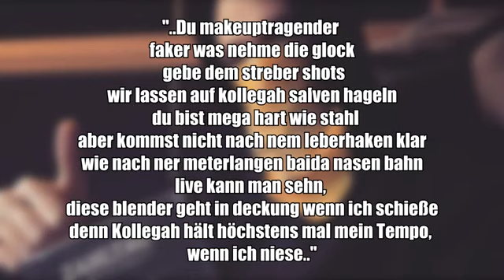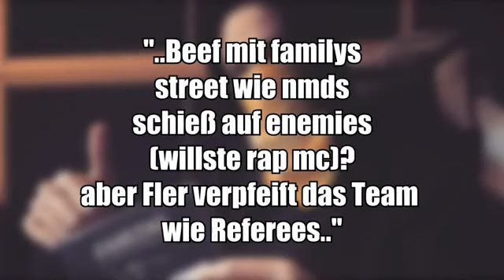SpongeBozz (Sun Diego) Disst Kollegah & Fler